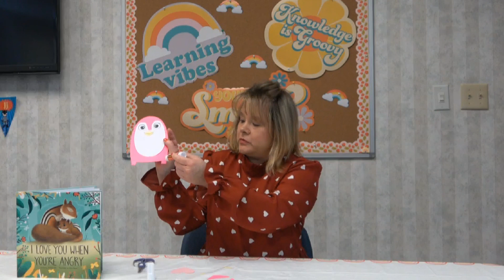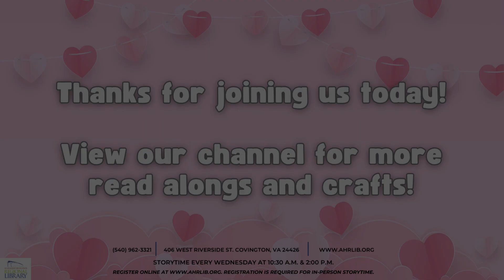Valentine's Craft for Kids | No Mess Activities | Storytime Adventures with Miss Tori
Welcome back to Storytime Adventures with Miss Tori! Follow along for this week's kid's craft!

If you're looking for more Storytime Adventures, activities, and crafts, head over to our channel!